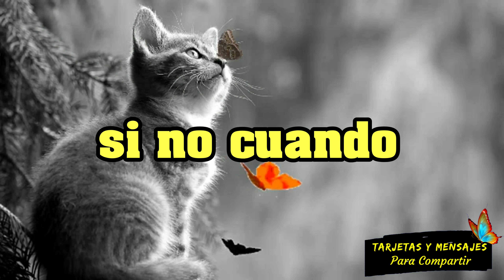Buenos dias abrelo tiene un mensaje hermoso para ti 🌸 feliz lunes imagenes bonitas